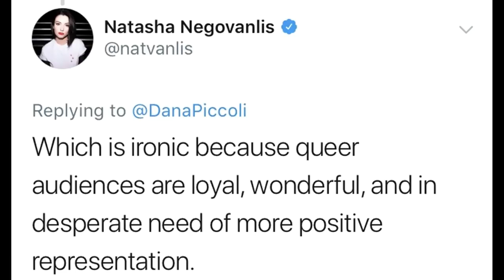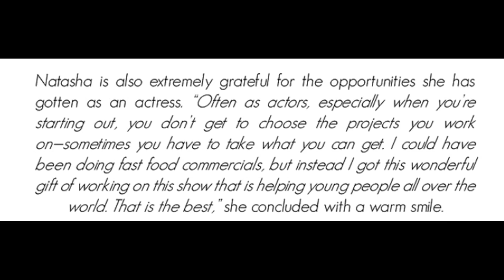Natasha Negovanlis | Positive Representation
Happy Pride month! Let's celebrate it with a few moments when Natasha represents our community in the best way both personal and with her characters.
She does so incredibly much for the community!

And like always Credit -
To Natasha Negovanlis for her pictures and updates (Natvanlis on Twitter & Instagram)
Etalk interviews